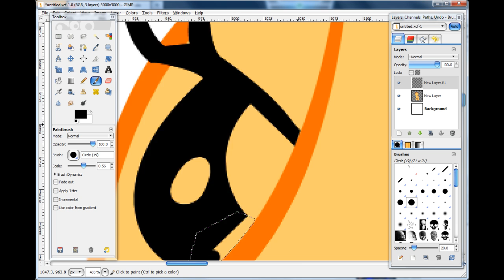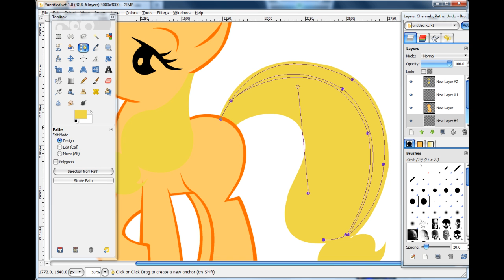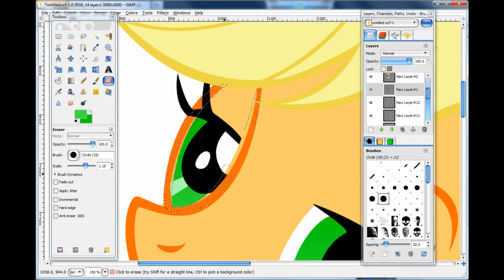Applejack Speed Drawing (Gimp)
Using paths tool on gimp